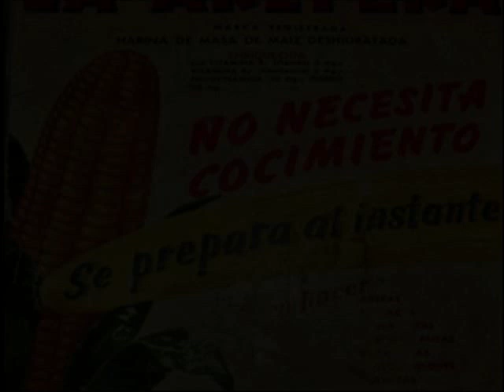La Epoca Bella de los 50's continua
Imagenes de la mejor epoca de Venezuela . los bellos años cincuenta, si no te metias a politico...que feliz fuimos señores